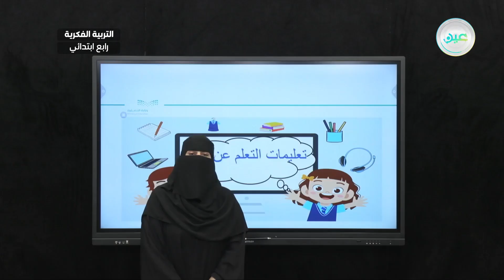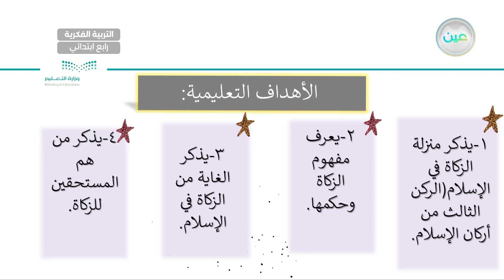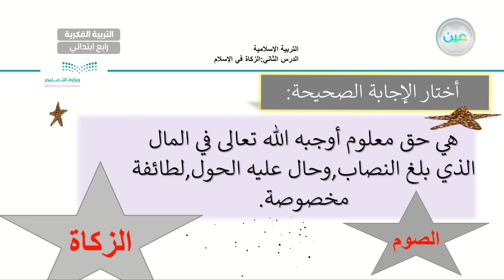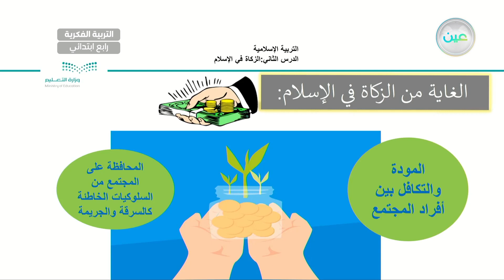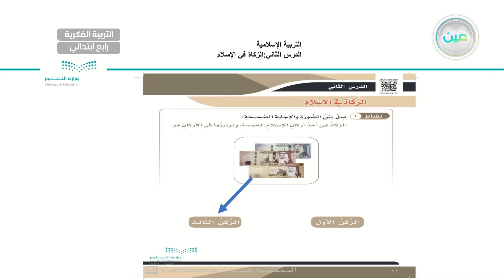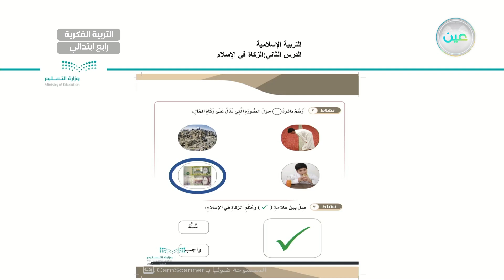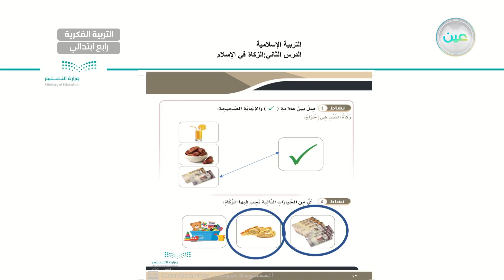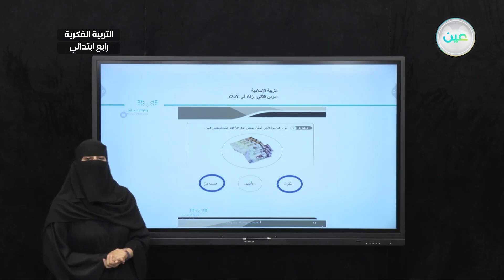الزكاة في الإسلام (4-4-7) - القران الكريم والدراسات الإسلامية - رابع ابتدائي فكري 4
الحصة 15 - الثلاثاء - الأسبوع السابع - رابع ابتدائي فكري 4